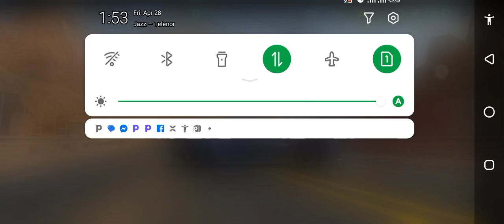Aston Martin vantage v12 Day 4 Next updates on the game lovers ❤️😍🎟️🎫🏎️🎫🎟️🏎️🏎️🎟️🎟️🎟️🎫🎟️🎟️🎟️🎫🏎️🎟️🎟️🏎️